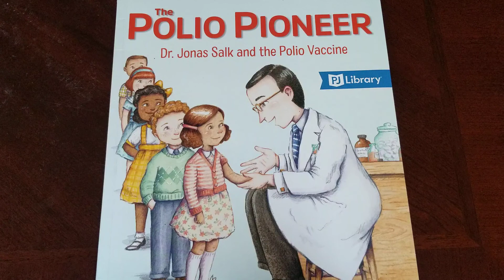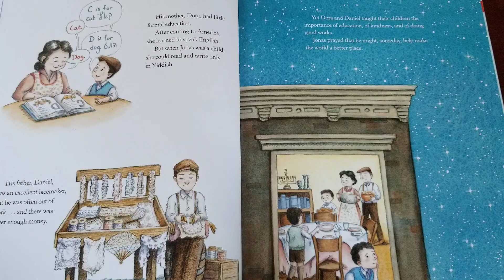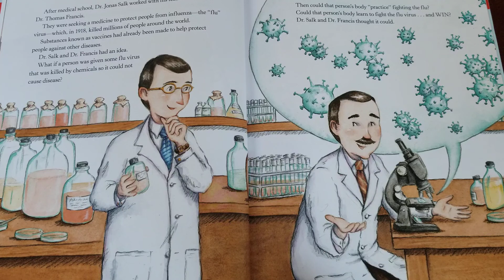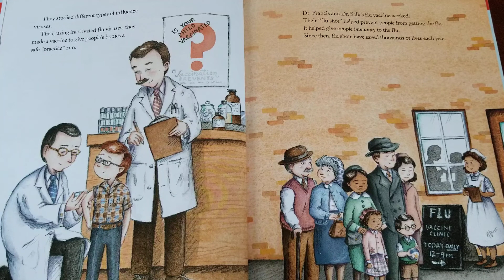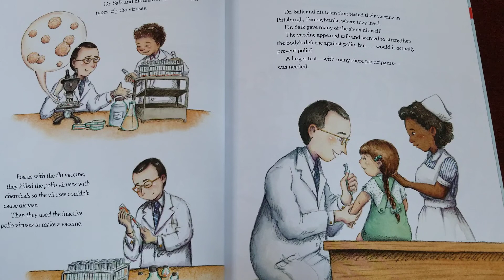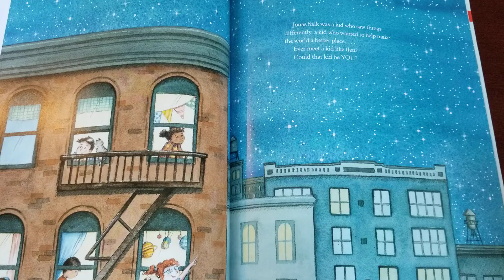Polio Pioneer: Dr. Jonas Salk and the Polio Vaccine by Linda Elovitz Marshall, Lisa Anchin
Jonas Salk saw things differently as a kid and that helped him change the world with his vaccine.